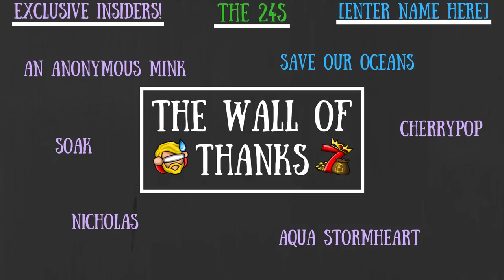Hollow Knight: Xero Dreams Of My Nail... Wait... [Part 6]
We fumbled, stumbled and bubbled and yet I'd say we made it out okay! :D

To Those Who Make It Possible:

Darktail11 ll